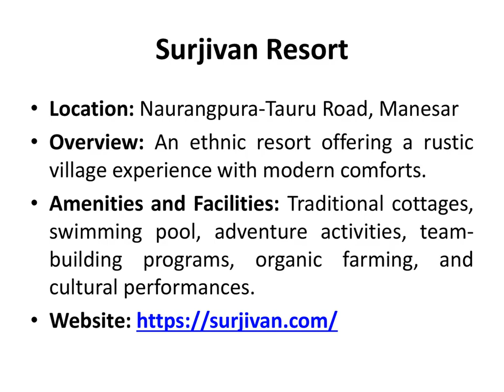Top 5 Best Resorts in Manesar Gurgaon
Experience luxury at its finest with the top 5 best resorts in Manesar Gurgaon for Perfect Holidays with Family and Friends.